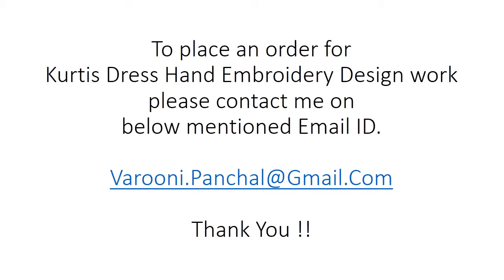Kurti Neck / Dress Hand Embroidery Design 2